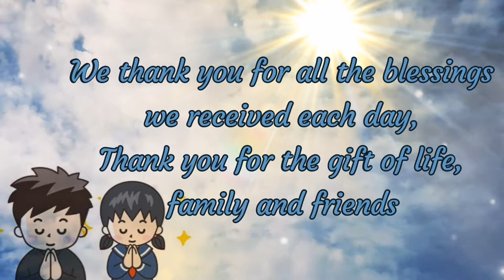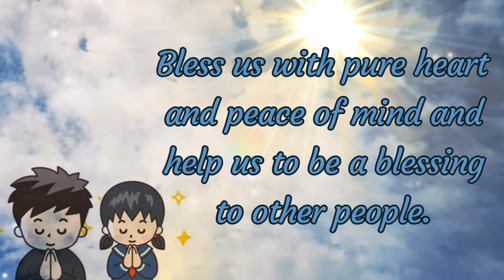OPENING PRAYER I Online Class I Free to use #6